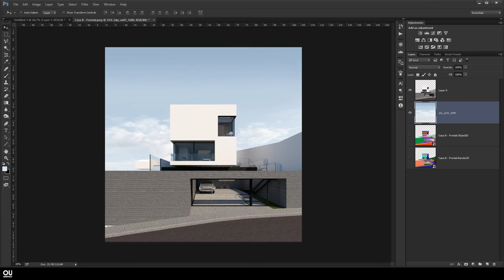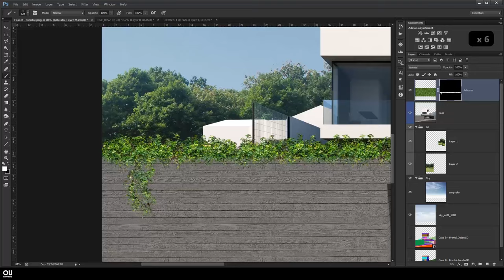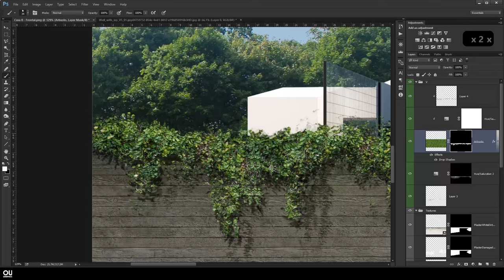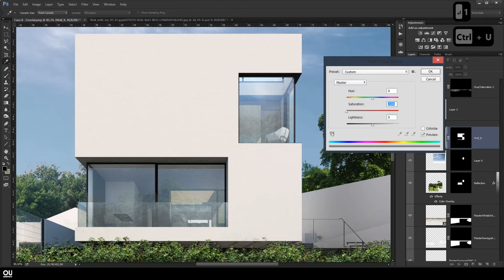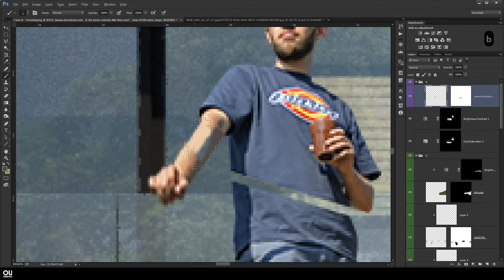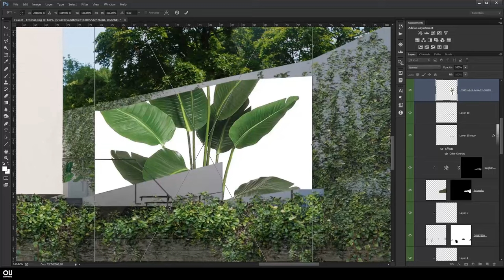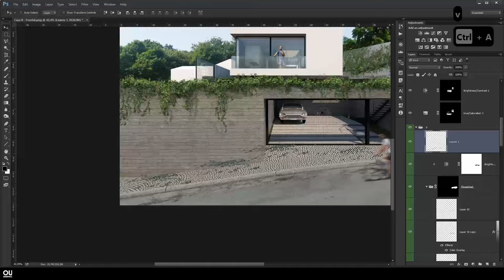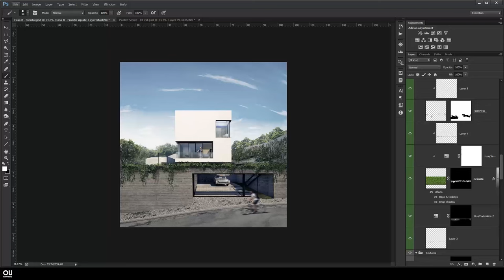Exterior Architecture Post-production in Photoshop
OU Graphics has changed to Upstairs! The channel is still managed by the same people, we're just improving the identity.

This video will show the process on how to achieve a next level post-production. It's not viable to teach every single step, otherwise, the video would have more than 2 hours. But don't worry! We have a Post-production course that teaches every little step of the way.

This project is from an architecture office called Saboia + Ruiz Arquitetos, you can check them out right